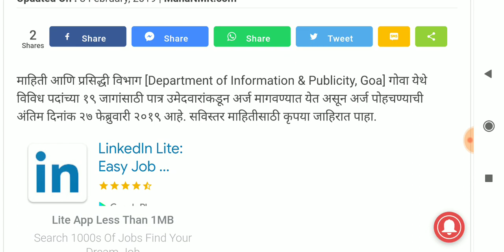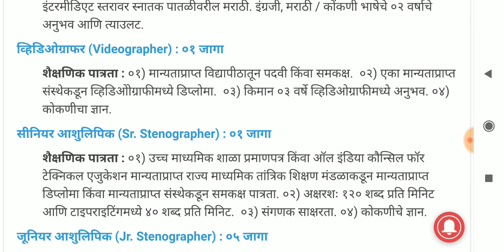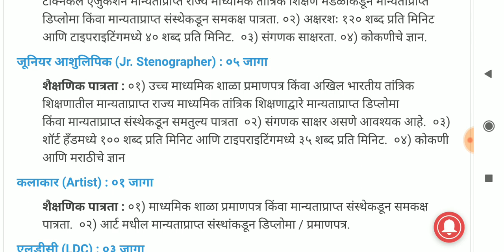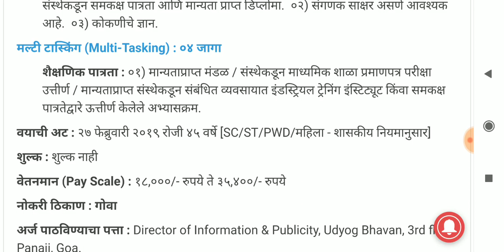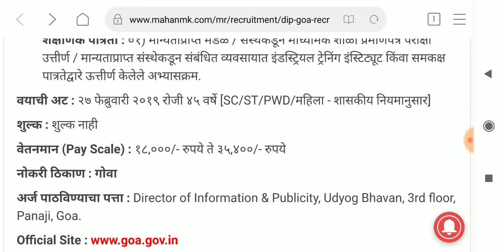कायमस्वरूपी नोकरी : माहिती आणि प्रसिद्धी विभाग जाहिरात, कोणतेही परीक्षा शुल्क नाही